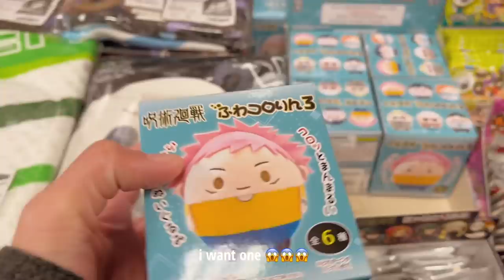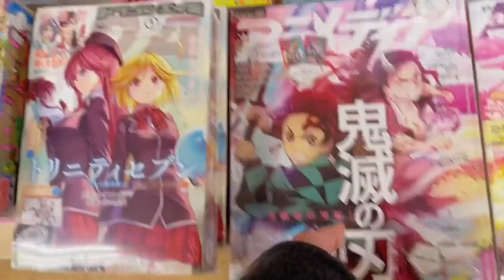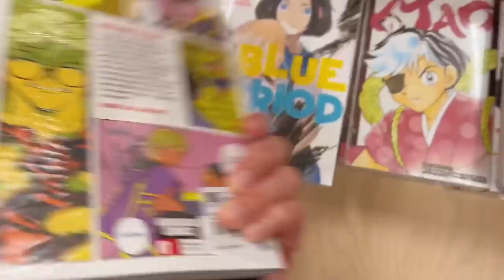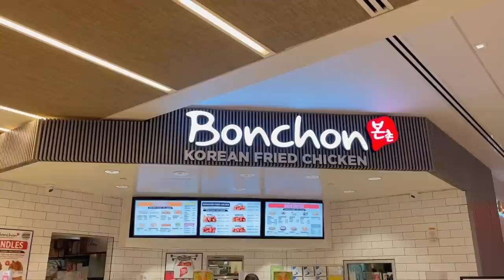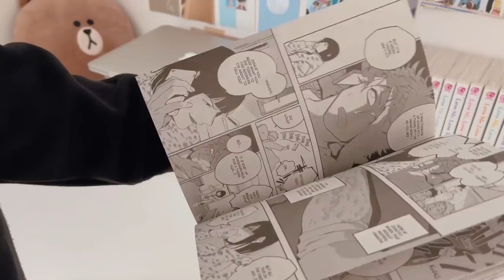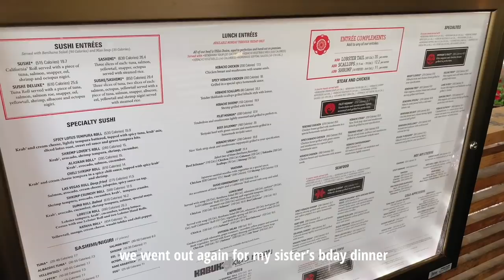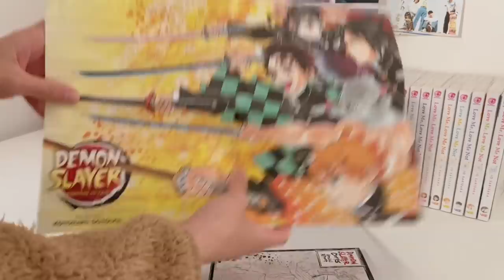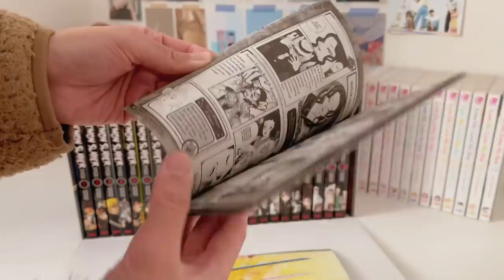demon slayer manga box set unboxing, jjk movie, anime merch, lots of eating | vlog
hello (✌ﾟ∀ﾟ)☞

for today's vlog, finally was able to watch jjk movie!!! hehe & today, we're unboxing the demon slayer manga box set woohooo  (⁀ᗢ⁀)